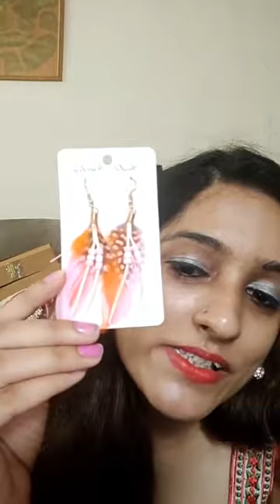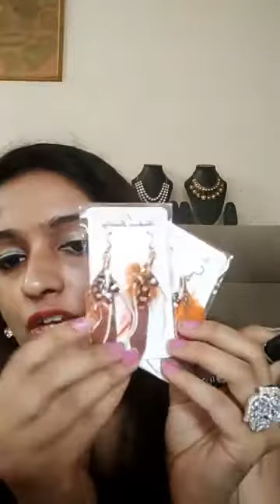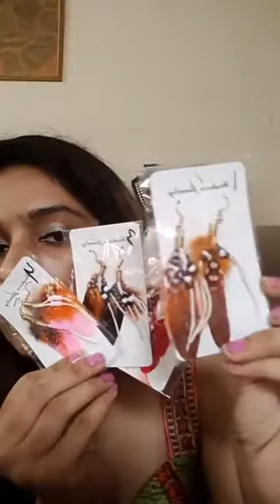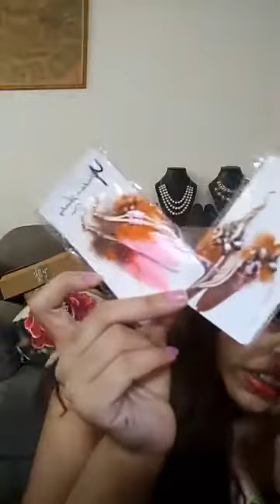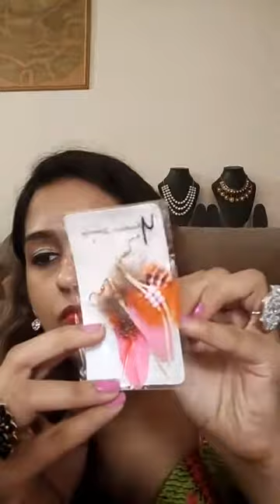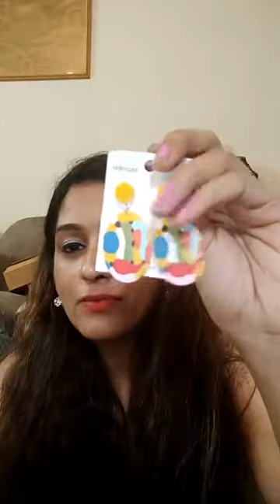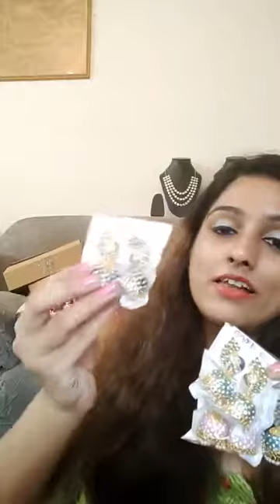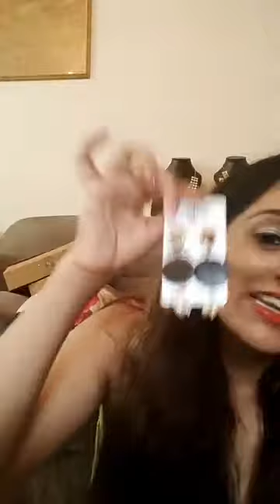subscribe my channel for regular updates for jewellery and Hair accessories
Like and follow our page Fashion Center page  by clicking on the following link.
We do live everyday on our page at 4 pm

Join the group what's app For jewellery

You tube